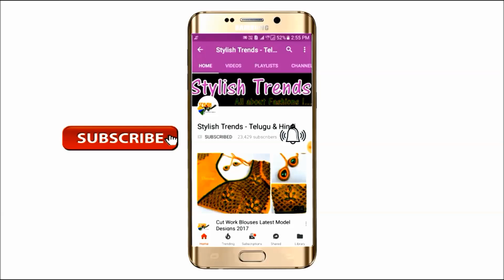Embroidery Designes for Chudidar, Sarees,Lehengas,Blouses